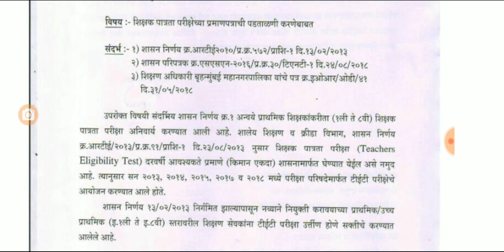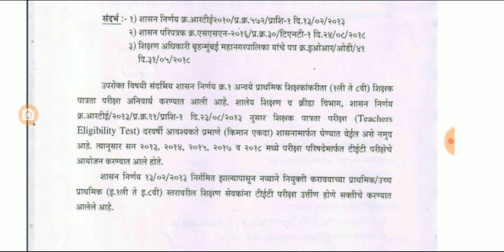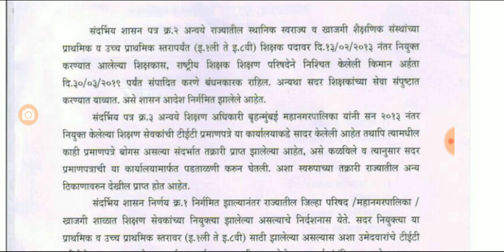शिक्षण आयुक्त यांचे TET बाबत अतीशय महत्वपूर्ण असे पत्र